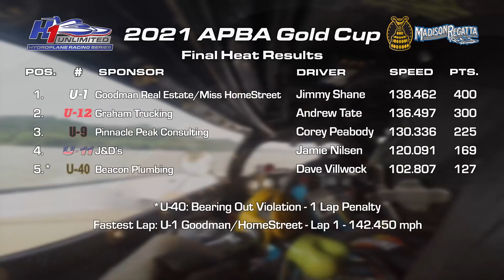Race Rewind: 2021 APBA Gold Cup Madison Regatta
Jimmy Shane drives the U-1 Goodman Real Estate pres. Miss HomeStreet to his 5th APBA Gold Cup victory at the 2021 APBA Gold Cup/Madison Regatta on the "Wild" Bill Cantrell Memorial racecourse in Madison, Indiana.